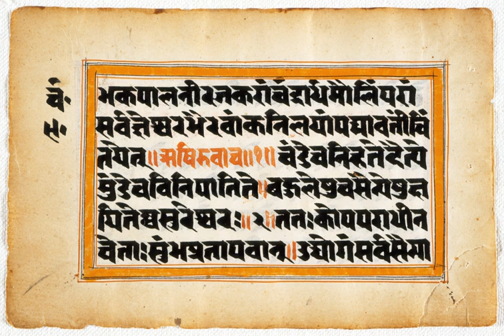Puranas | Wikipedia audio article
This is an audio version of the Wikipedia Article:
Puranas

00:02:11 1 Etymology
00:02:44 2 Origin
00:08:16 3 Texts
00:08:25 3.1 Mahapuranas
00:09:21 3.2 Upapuranas
00:10:35 3.3 Sthala Puranas
00:11:13 3.4 Skanda Purana
00:12:15 4 Content
00:15:27 4.1 Symbolism and layers of meaning
00:17:57 4.2 Puranas as a complement to the Vedas
00:19:45 4.3 Puranas as encyclopedias
00:20:45 4.4 Puranas as religious texts
00:22:42 4.4.1 Jainism
00:23:12 4.4.2 Sectarian, pluralistic or monotheistic theme
00:25:07 4.5 Puranas as historical texts
00:26:40 5 Manuscripts
00:28:13 5.1 Chronology
00:29:59 5.2 Forgeries
00:30:32 5.3 Translations
00:31:30 6 Influence

- Socrates

SUMMARY
The word Puranas (; Sanskrit: पुराण, purāṇa) literally means "ancient, old", and it is a vast genre of Indian literature about a wide range of topics, particularly myths, legends and other traditional lore. Composed primarily in Sanskrit, but also in regional languages, several of these texts are named after major Hindu deities such as Vishnu, Shiva and Devi. The Puranas genre of literature is found in both Hinduism and Jainism.The Puranic literature is encyclopedic, and it includes diverse topics such as cosmogony, cosmology, genealogies of gods, goddesses, kings, heroes, sages, and demigods, folk tales, pilgrimages, temples, medicine, astronomy, grammar, mineralogy, humor, love stories, as well as theology and philosophy. The content is highly inconsistent across the Puranas, and each Purana has survived in numerous manuscripts which are themselves inconsistent. The Hindu Puranas are anonymous texts and likely the work of many authors over the centuries; in contrast, most Jaina Puranas can be dated and their authors assigned.There are 18 Maha Puranas (Great Puranas) and 18 Upa Puranas (Minor Puranas), with over 400,000 verses. The first versions of the various Puranas were likely composed between the 3rd- and 10th-century CE. The Puranas do not enjoy the authority of a scripture in Hinduism, but are considered a Smriti.They have been influential in the Hindu culture, inspiring major national and regional annual festivals of Hinduism. Their role and value as sectarian religious texts and historical texts has been controversial because all Puranas praise many gods and goddesses and "their sectarianism is far less clear cut" than assumed, states Ludo Rocher. The religious practices included in them are considered Vaidika (congruent with Vedic literature), because they do not preach initiation into Tantra. The Bhagavata Purana has been among the most celebrated and popular text in the Puranic genre, and is of non-dualistic tenor. The Puranic literature wove with the Bhakti movement in India, and both Dvaita and Advaita scholars have commented on the underlying Vedantic themes in the Maha Puranas.